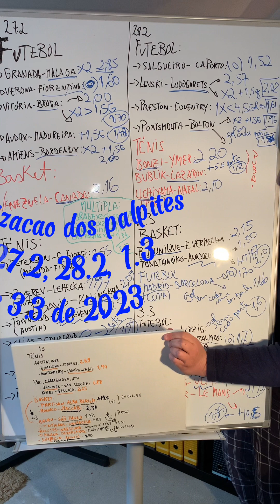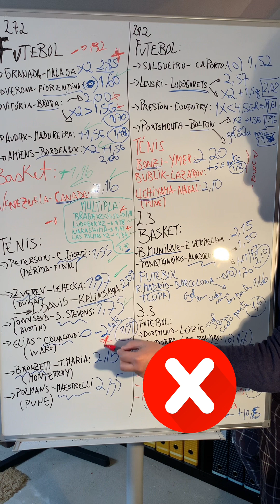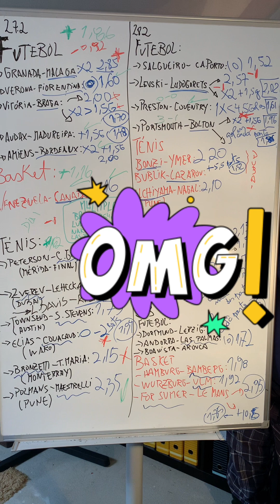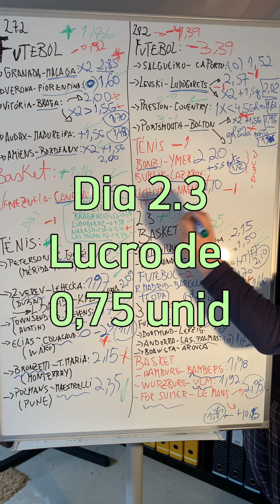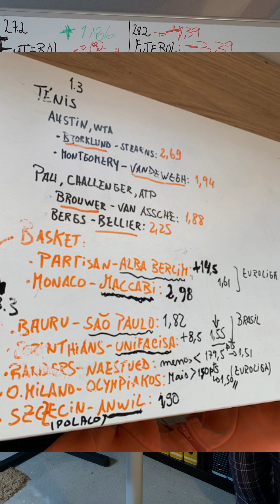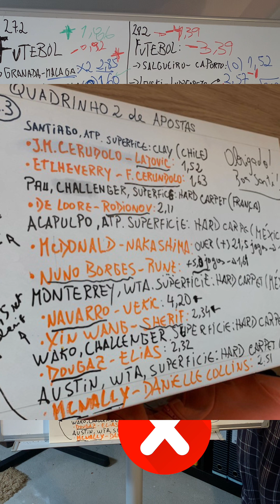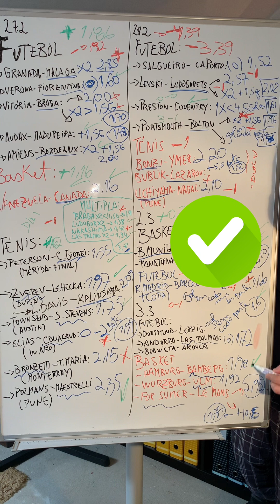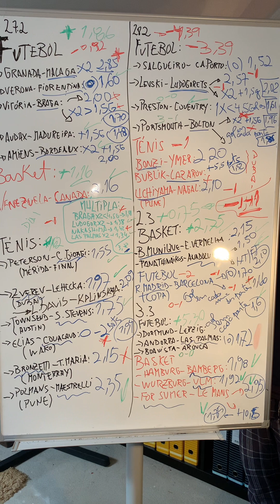Resultados dias 27.2,28.2, 1.3, 2.3 e 3.3 de 2023!